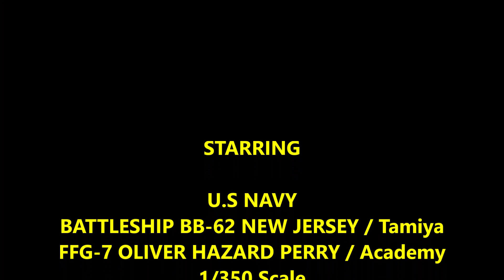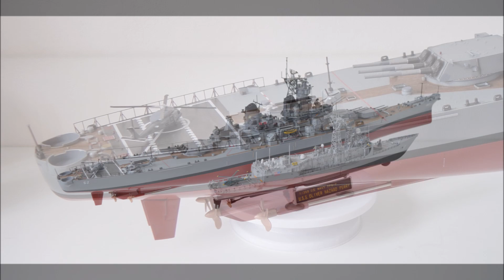Pt.2 Tamiya, U.S BATTLESHIP BB-62 NEW JERSEY and Academy, FFG-7 OLIVER HAZARD PERRY // 1/350 Scale.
Pt.2 Tamiya, U.S BATTLESHIP BB-62 NEW JERSEY and Academy, FFG-7 OLIVER HAZARD PERRY, 1:350 Scale. / 타미야 뉴-저지 구축함, 아카데미 올리버 하자드 페리 1:350 스케일 / Pt.2 タミヤ、アメリカ戦艦 BB-62 ニュージャージーとアカデミー、FFG-7 オリバー ハザード ペリー、1:350 スケール.